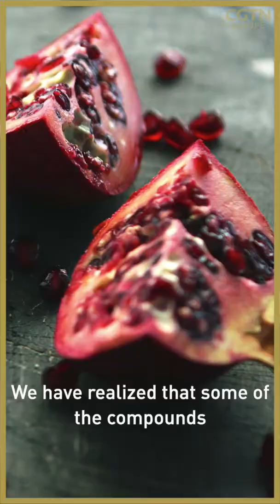Could pomegranate peel help the COVID-19 fight?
Researchers have found that pomegranate could be a promising natural treatment against COVID-19 infection.